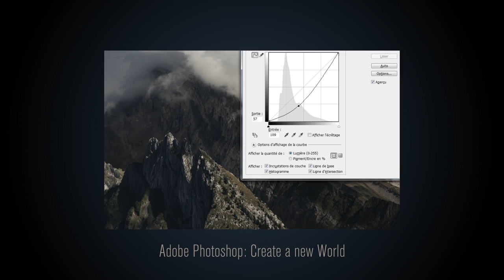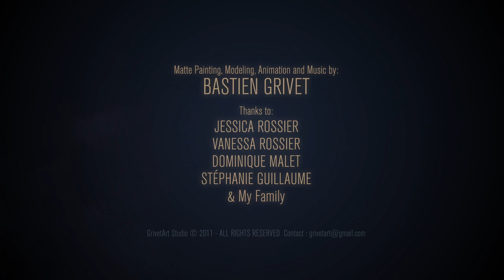WIP Matte Painting - Haute Voltige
Voici un nouveau Work In Progress créé à partir d'une des mes dernières illustration "Haute Voltige". Tutoriel complet disponible le 7 décembre 2011 ;-)